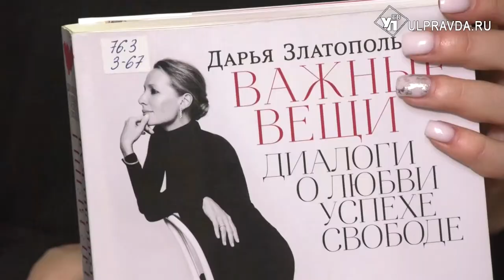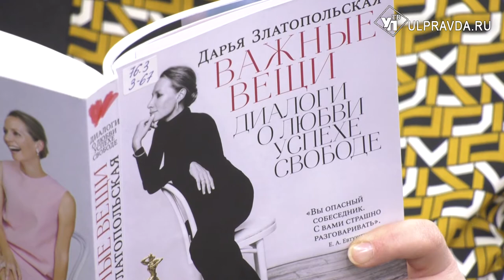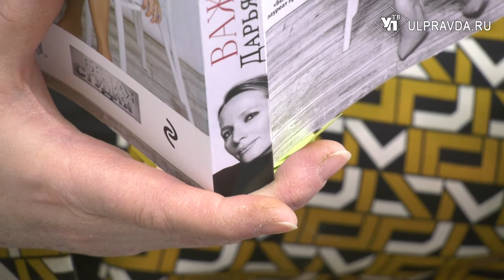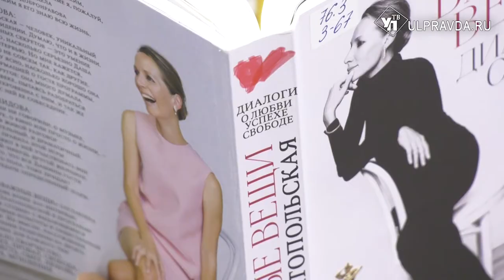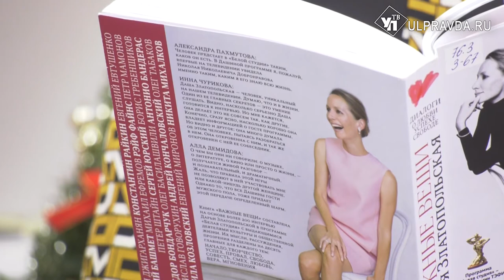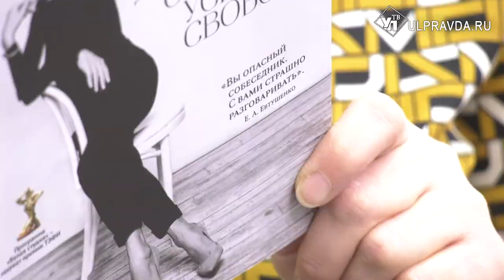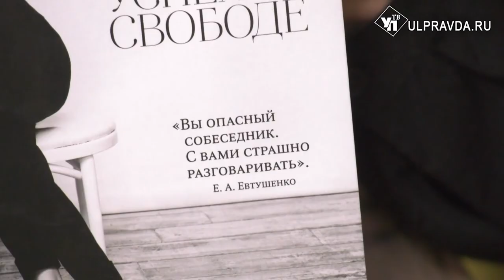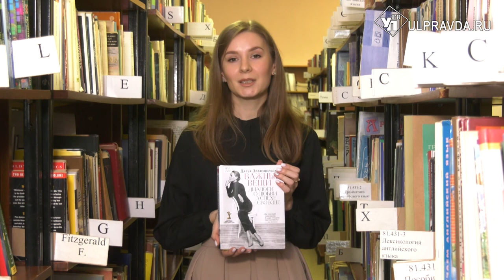«Важные вещи. Диалоги о любви, успехе, свободе» от Дарьи Златопольской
Дарья Златопольская, ведущая программы «Белая студия», в течение семи лет брала интервью у выдающихся деятелей искусства. Книга «Важные вещи. Диалоги о любви, успехе, свободе» состоит из фрагментов этих бесед и представляет собой концентрацию творческого опыта, вдохновения и радости. Размышления гостей «Белой студии» скомпонованы по десяти главам, обозначающим самые важные вещи в жизни каждого. Книга «Важные вещи…» - это не только уникальная концентрация интеллектуального, философского и творческого опыта самых знаменитых людей нашего времени, но и навигатор в движении к более радостной и насыщенной жизни.
Книгу можно найти в Центре чтения Дворца книги Ульяновска.